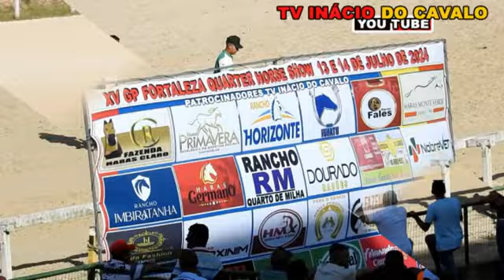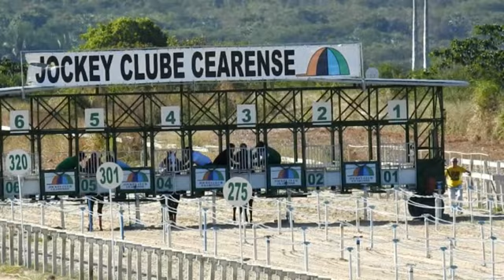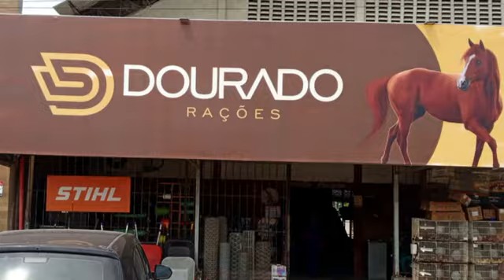1 Páreo Class XV GP F Quarter Horse Show 13 e 14 de Julho de 2024